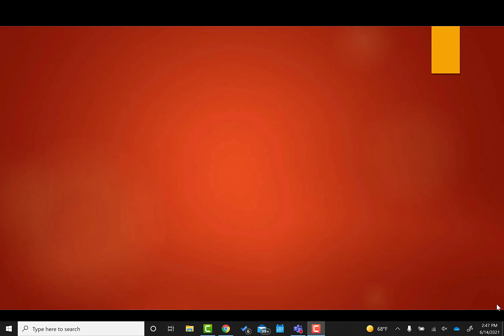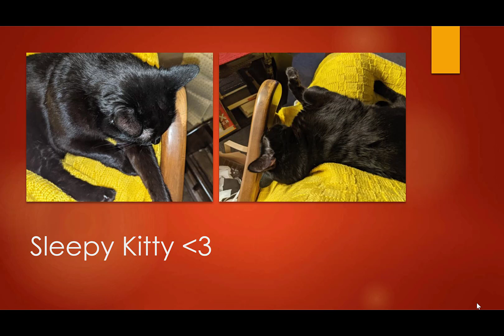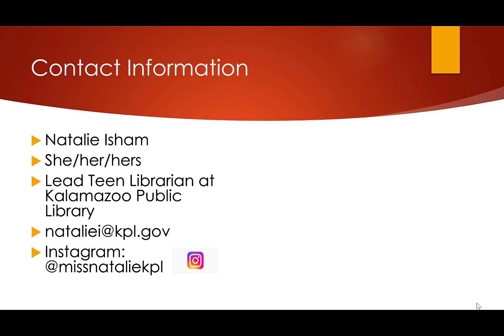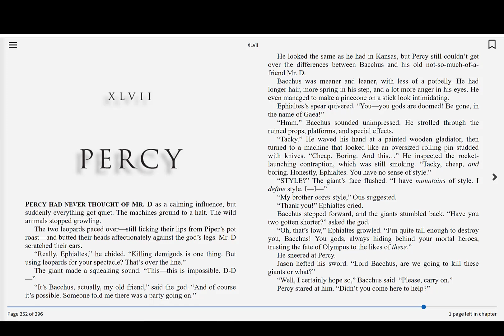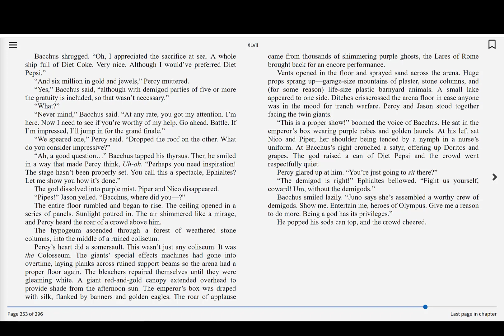Read-Along — Heroes of Olympus: Book Three — The Mark of Athena | Chapter 47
Join Miss Natalie as we read book 3 of the exciting Heroes of Olympus series by Rick Riordan: The Mark of Athena. Narrated by four different demigods, our heroes take a journey across land and sea to Rome, where unspeakable horrors and sacrifices await. Climb aboard the Argus II, if you dare …

Chapters from the selected book will be released on KPL TV Monday through Friday at 4 pm until the book is finished.